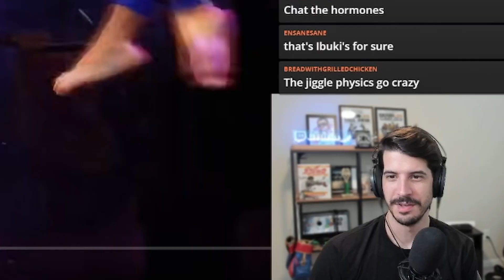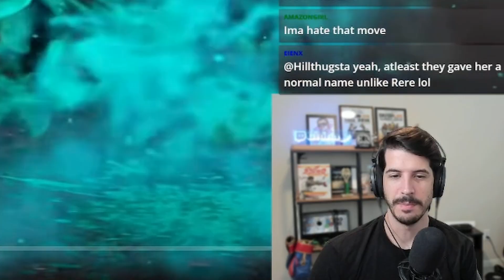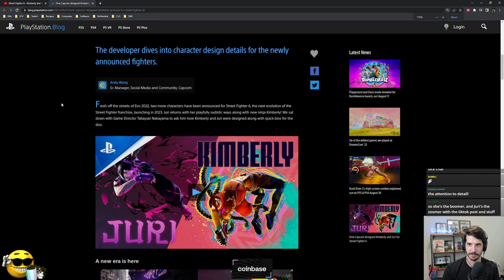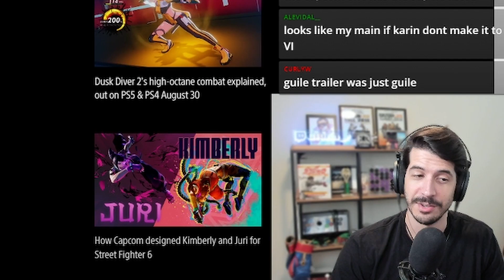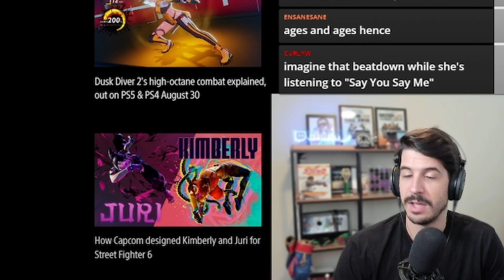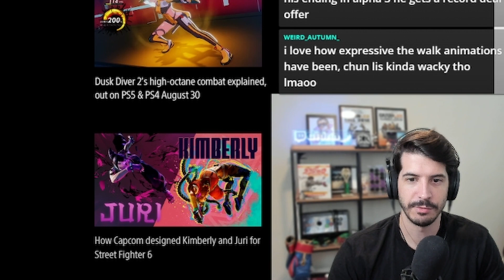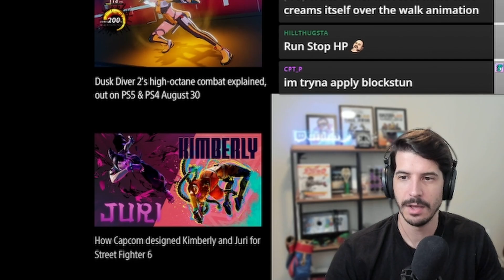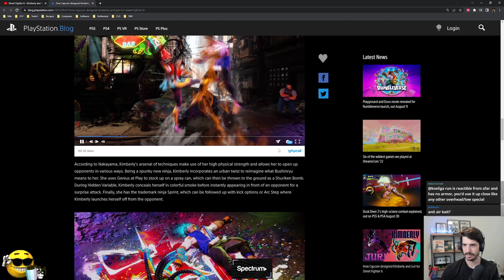Kimberly Gameplay Breakdown! - Street Fighter 6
Announced at Evo 2022, Kimberly is an all-new addition to the Street Fighter universe! But how does she actually fight? Brian dives into everything we know (or can guess) about the Ninja Star's wily tricks!